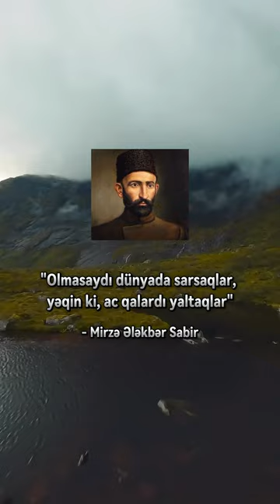Mirzə Ələkbər sabir"dən aforizm